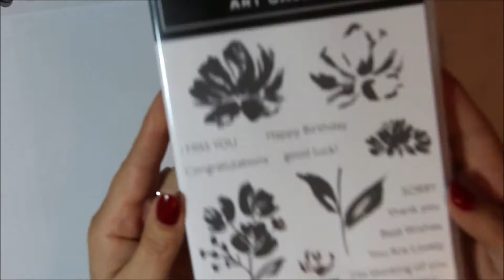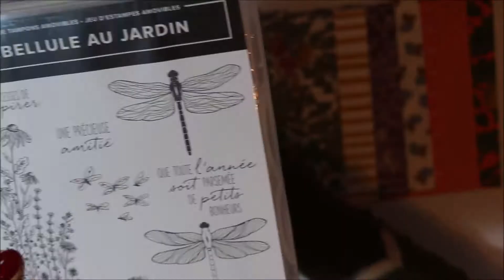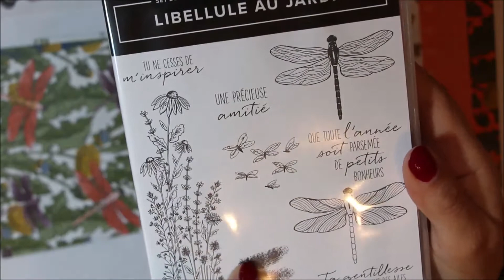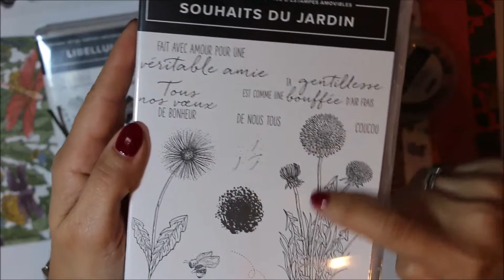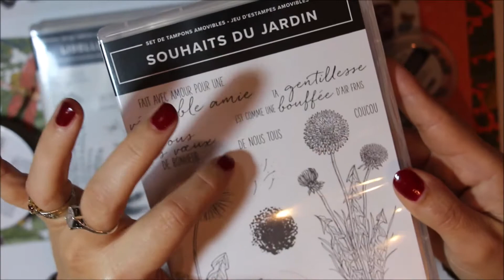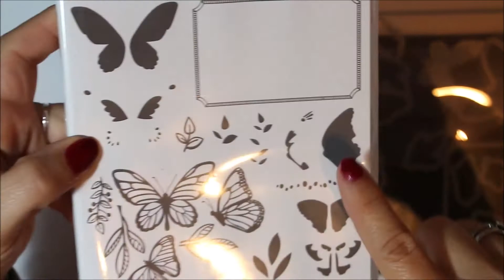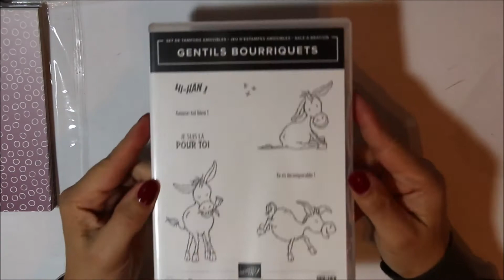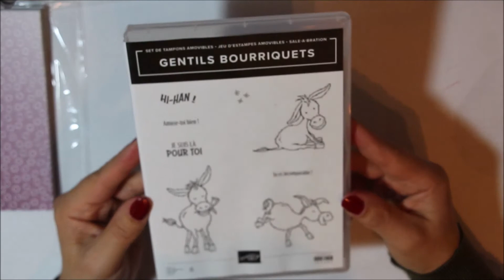Précommande nouveau catalogue Stampin'Up ! janvier à juin 2021 : je vous montre mes coups de coeur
On est toujours tellement content quand arrive un nouveau catalogue Stampin'Up ! Tous ces nouveaux produits sont formidables. Ce catalogue sera à la vente à partir du mois de janvier, mais j'ai pu profiter d'une pré-commande dont je vous fait profiter. A vos listes de souhaits ! 😀

Facebook :  Les ateliers de Nelly

Stampin'up ! :
Je suis démonstratrice indépendante Stampin'Up ! Depuis plus de cinq ans. Cela veut dire que je peux vous aider, vous conseiller et vous vendre le matériel ce cette marque.

Si vous voulez recevoir chez vous un catalogue et que vous habitez en France, n'hésitez pas à me le demander par mail : je vous l’enverrai gratuitement avec grand plaisir ! :-)

- Soit passer directement par ma boutique web

Nelly